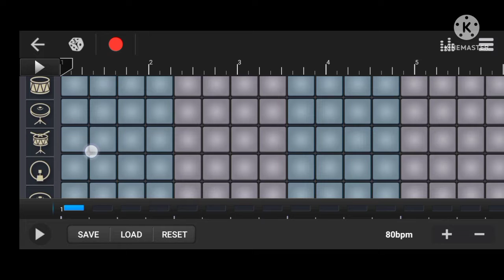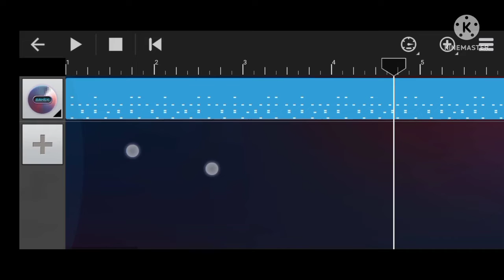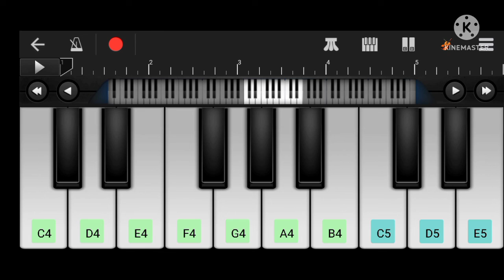Nagin dhun on walk band | Nagin dhun on harmonium | Nagin tune on walkband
Nagin dhun on walk band |  Nagin dhun on piano | Nagin tune on piano | Nagin tune on walk band